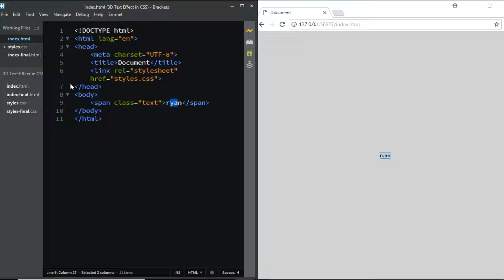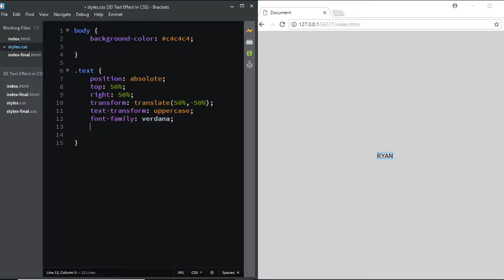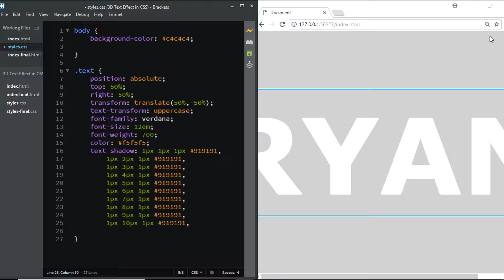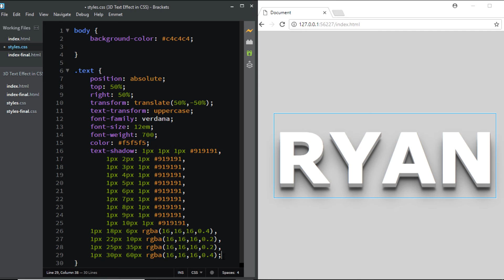3D Text Effect in CSS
In this video, we will be creating a 3D Text Effect using CSS. The effect has been achieved using multiple layers of 'text-shadow' property. Trust me, it is a lot simple than you think.